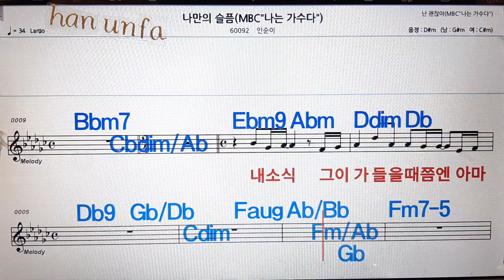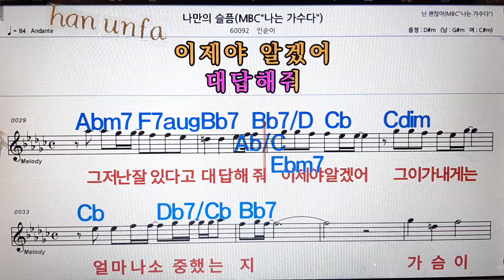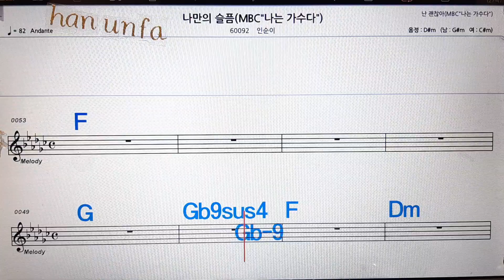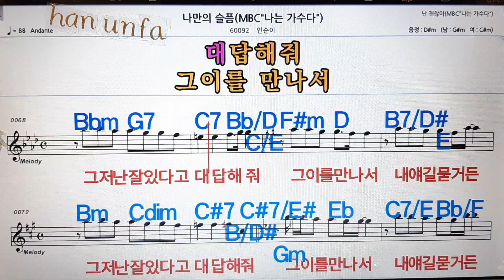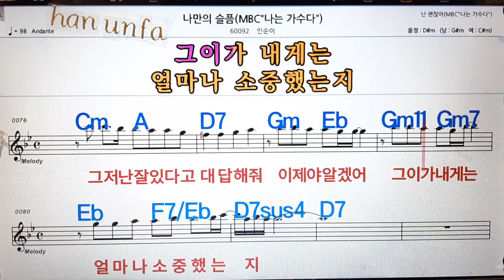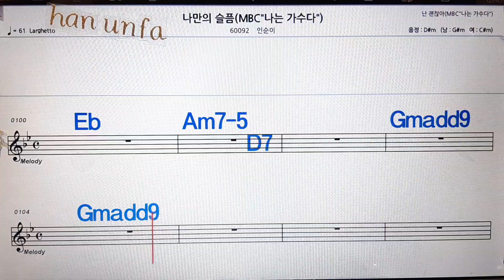나만의 슬픔/인순이💋노래방, 통기타 , 코드 큰악보, 가라오케, 반주💖Karaoke, Sheet Music, Chord, MR